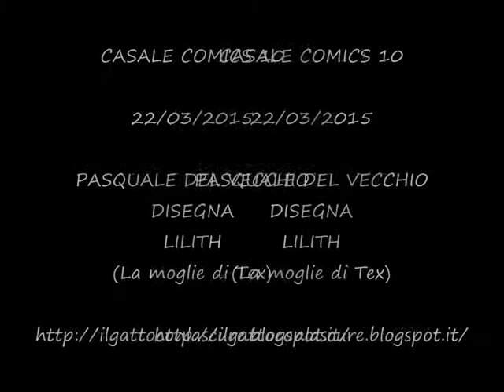ZAGOR TV: PASQUALE DEL VECCHIO DISEGNA LILYTH (LA MOGLIE DI TEX) A CASALE COMICS 10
Casale Monferrato - 22/03/2015

Pasquale Del Vecchio, disegnatore di Tex per la Sergio Bonelli Editore, esegue uno sketch dI Lilyth, la moglie di Tex,  durante la manifestazione "Casale Comics 10".
Riprese e montaggio ad opera di Lukas Luke.